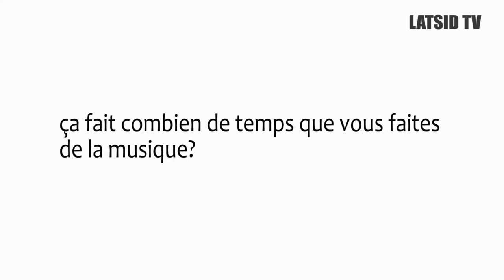C'EST STROMBO APRES FALLY IPUPA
Artiste unique en son genre, Strombo se dévoile sur son style de musique et surtout sur sa passion pour cet art qu'il pratique depuis son enfance. Il suit un chemin différent des autres artistes de son pays qui ne jurent fidélité qu'à la rumba congolaise. Suivez-le !